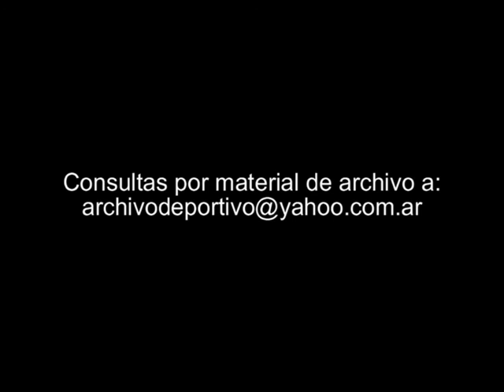Reportaje a Jose Luis Villarreal - DiFilm 1994